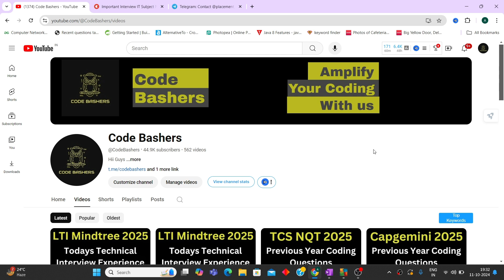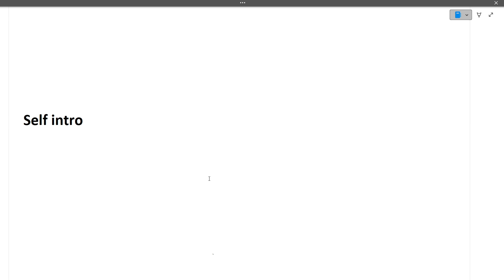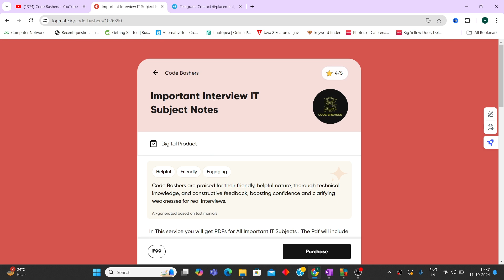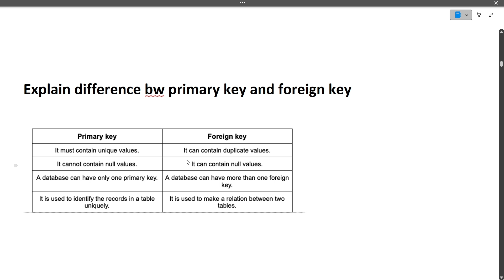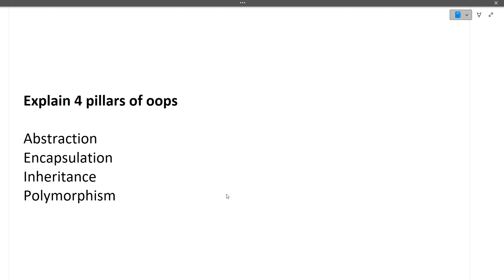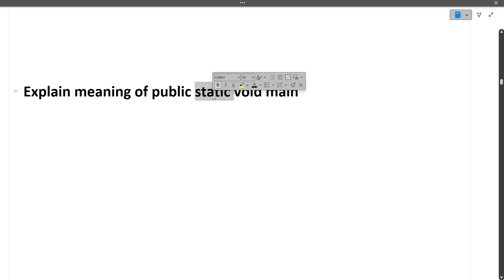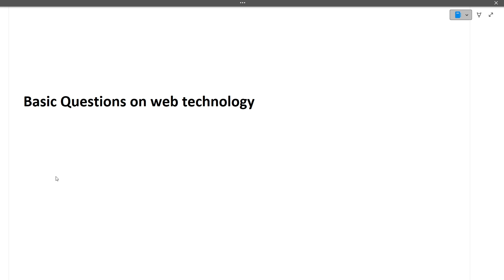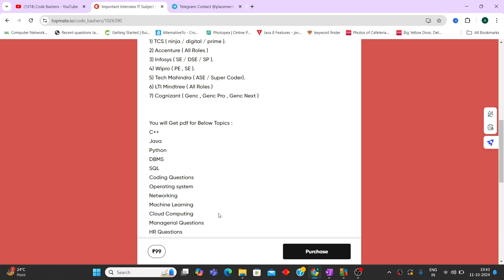11th October 2024 Cognizant Genc Interview Experience 2025 | Genc Interview Questions and Answers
11th October 2024 Cognizant Genc Interview Experience 2025 | Genc Interview Questions and Answers